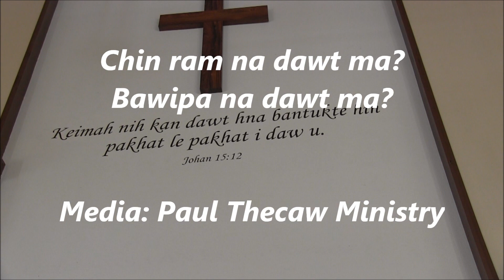CNF/A na si tiin kum 2 hrem nak a tong Pi Ni Cia testimony part 1 11.04.2015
Dawt nak nih har nak vialte a teh khawh
Paul Thecaw Ministry nih ruahnak pe thlacam bawm  dingah kan in sawm hna.